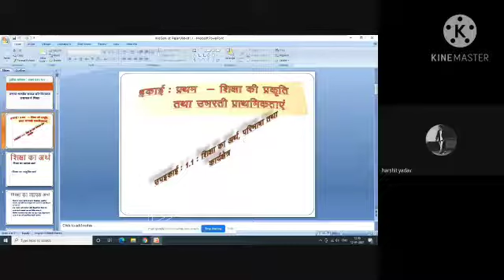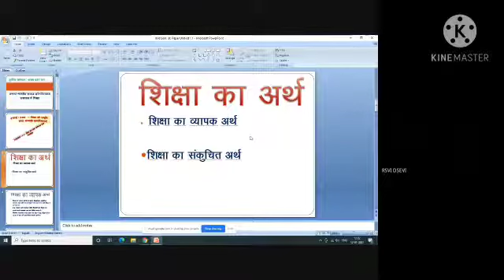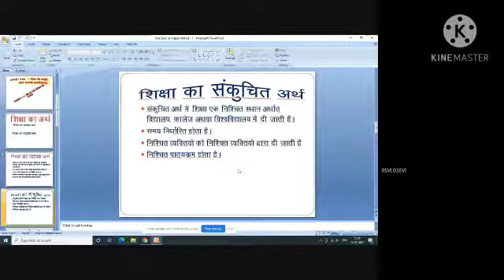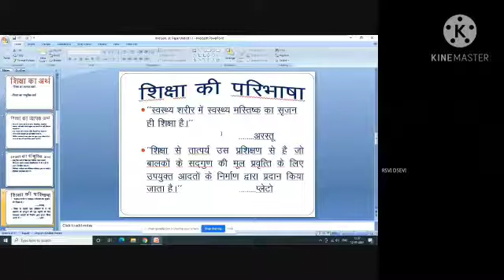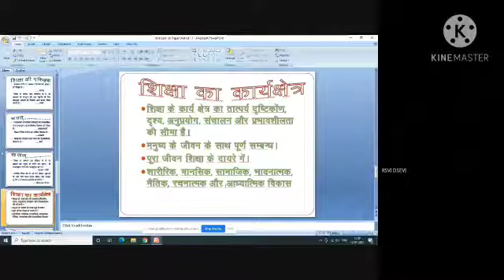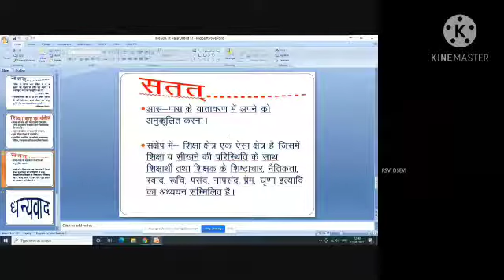शिक्षा- अर्थ, सामान्य एवं व्यापक स्तर पर D.ED.S.E.V.I.3RD SEM प्रथम पेपर प्रथम इकाई की प्रथम उप ईकाई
श्री दीपक कुमार जायसवाल TCTVH LUCKNOW